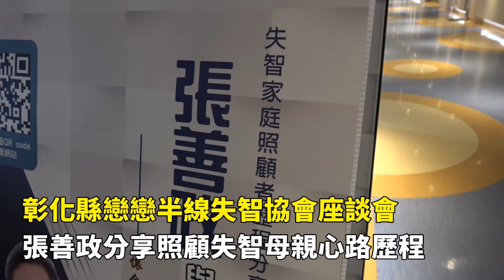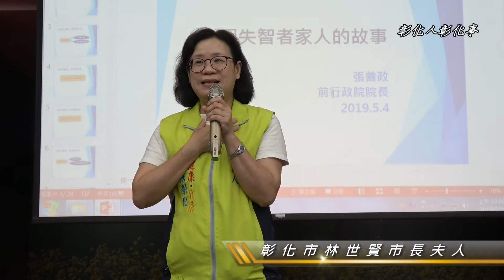彰化縣戀戀半線失智協會座談會 張善政分享照顧失智母親心路歷程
〔記者林明佑／彰化報導〕失智症的長期照顧對於人口老化的國家，是無法迴避卻又不易處理的難題，彰化縣戀戀半線失智協會4日舉辦失智家庭照顧歷程分享座談會，行政院前院長張善政受邀主講，與家屬們分享自身陪伴失智長達20年的母親之心情及尋求協助資源的過程；彰化基督教醫院協同總院長郭守仁醫師於現場鼓勵家屬放下重擔、善待自己，期許透過政府和民間單位協助更多失智家庭，提供資源以減輕家屬的照顧負荷。